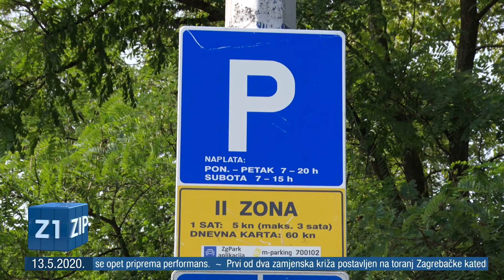ZIP - 13.5.2020. - Z1 TELEVIZIJA